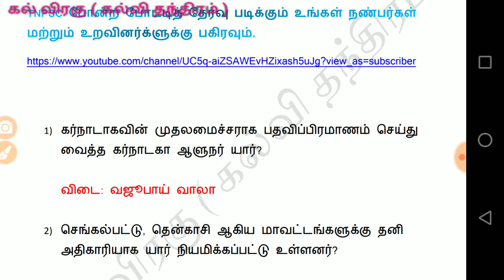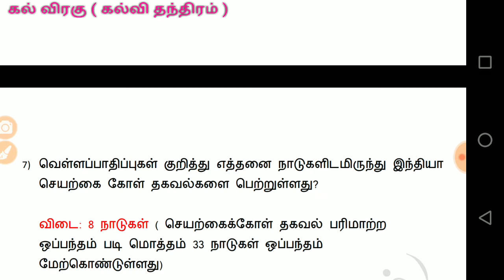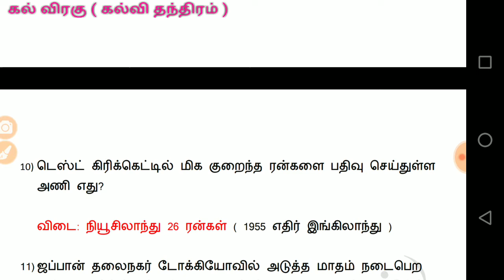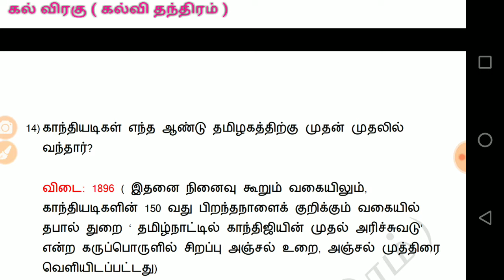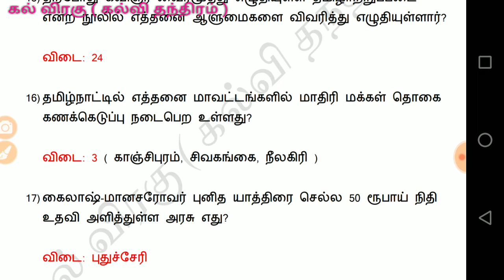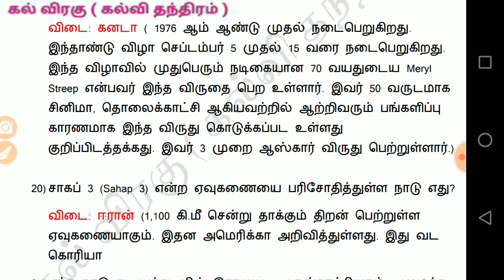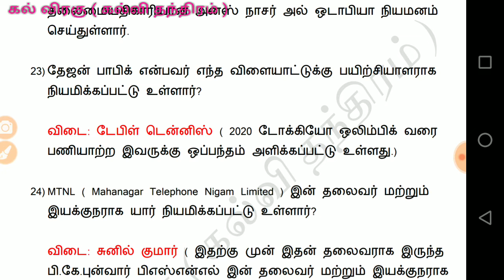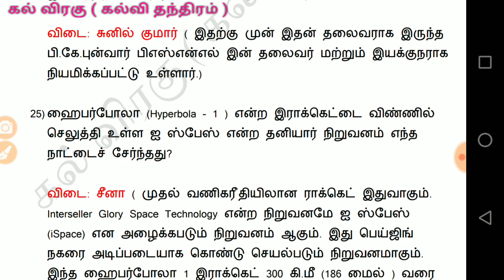நடப்பு நிகழ்வுகள் 100 % வெற்றி பயணம்- 19 ஆம் பகுதி. pdf லிங்க் பதிவிறக்கம் செய்யலாம்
Discussion link